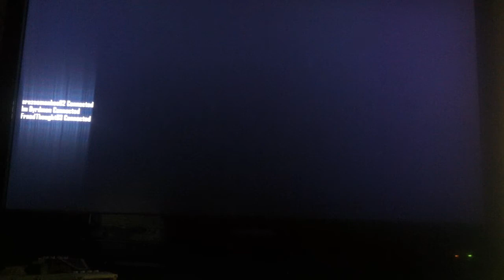Call Of Duty Black Ops 2 turned on at diner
See what it's like to get turned and join your fellow zombies in the attack on humanity.